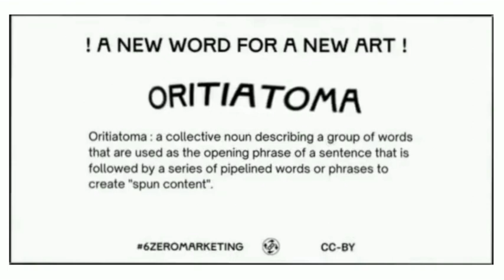oritiatoma : A new word for a new art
Oritiatoma : a collective noun describing a group of words that are used as the opening phrase of a sentence that is followed by a series of pipelined words or phrases to create "spun content".